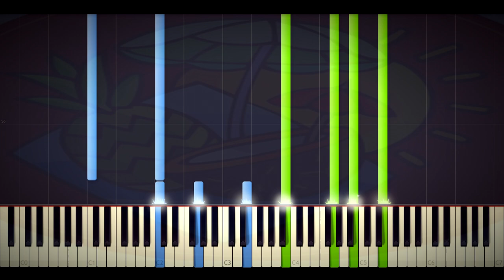🍍 Nowhere - Grand Athenaeum Episode 4 - [Maplestory] - Synthesia Piano Tutorial 🥥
▲ NOTE ▲
►  3rd Piece.  ◀

Honestly it was a pain to transcribe this one so you better enjoy it.
Grand Athenaeum Episode 4 - Nowhere by Leegle.

Dimension Library, Episode 4, Bard of the Snowy Mountain.

Inspired by Leegle 리글 and his dedication to arrange Maplestory's OST.
My goal is to transcribe and deliver the most accurate, high quality Synthesia videos.

메이플스토리 설원의 음유시인 피아노 전 곡 (Maplestory Grand Athenaeum Episode 4 Complete Piano Compilation).
✦ Forgotten Names - Grand Athenaeum Episode 4 - [Maplestory] - Synthesia Piano ✦

►Transcribed by PinaCoco⯇